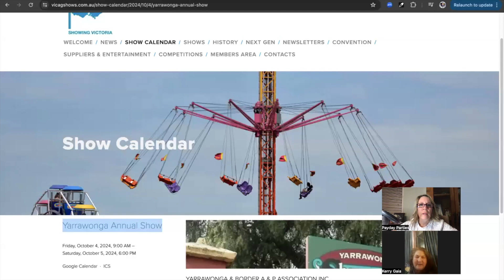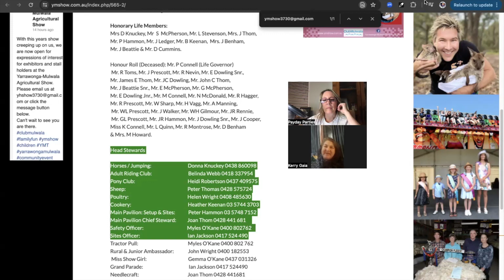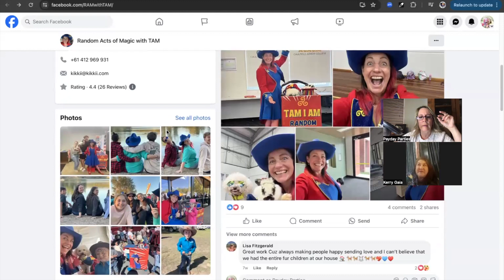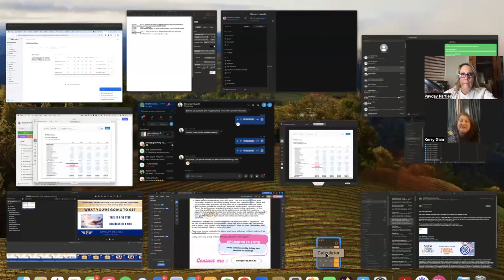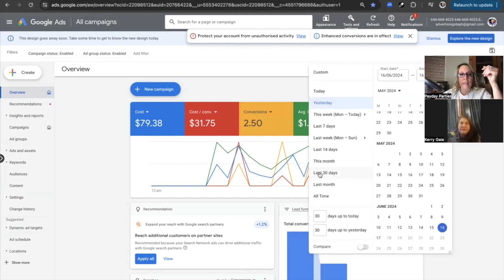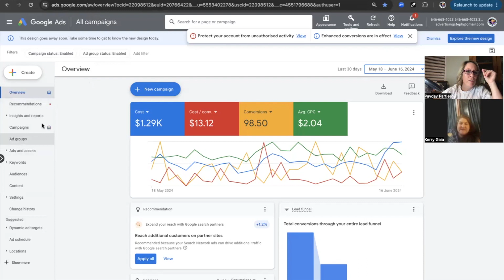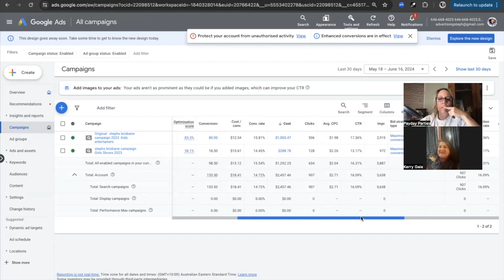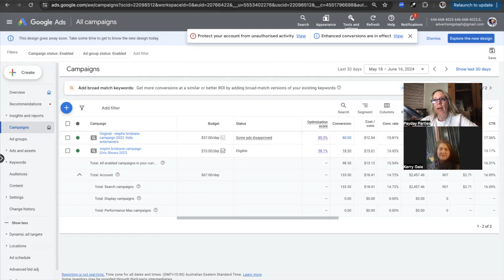Week 7 Google Ads and email scraping HD 1080p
In this zoom group meeting
Hi Everyone - Week 7 (missing Eva and Aimee).
In this video we touch on
1. the immediate steps to getting work ASAP
2. How to see a competitions ads all in one spot on facebook (about - transparency - Ad Library)
3. How Google Ads works - what to expect from it
4. The importance of having your own ads expert and learning from them weekly rather than outsourcing - I do not recommend you outsource Google Ads until you know exactly what you are doing (which takes years and even then I don't recommend --- you need to know this stuff whatever business you go into)
5. how to find festivals and find their email addresses to cold contact them